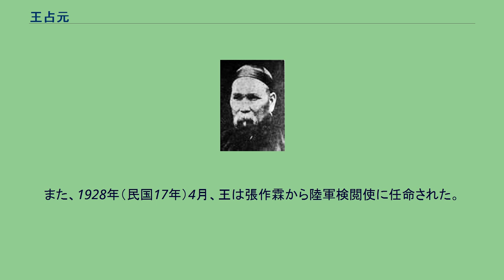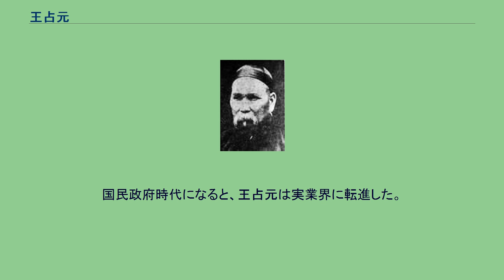王占元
王 占元（おう せんげん）は、清末民初の軍人。
北京政府、直隷派の有力者で、湖北省を統治した。
李純、陳光遠と共に「長江三督」の1人とされる。
字は子春。
淮軍の劉銘伝部隊の兵士から軍歴を開始し、1886年（光緒12年）、天津武備学堂第1期で学んだ。
1890年（光緒16年）に卒業する。
宋慶の毅軍に加わり、日清戦争に参戦した。
1895年（光緒21年）、天津小站で袁世凱の新建陸軍に加わり、工程営隊官となった。
1902年（光緒28年）、北洋常備軍歩兵隊第7営管帯となり、翌年、歩兵隊第1標統帯に昇進した。
1904年（光緒30年）に袁世凱・鉄良が北洋陸軍6個鎮を編制すると、王占元は第2鎮歩兵隊第3協統領に昇進した。
その後も順調に昇進し、1911年（宣統3年）4月、陸軍協都統位を授与されている。
同年10月、武昌起義が勃発すると、王の第3協は第1軍に編入され、馮国璋指揮下で革命軍鎮圧に従事した。
11月末には、王の部隊は李純の部隊と協力して漢陽を革命軍から奪回する。
この軍功により、王は第2鎮統制に昇進し、副都統銜を授与された。
1912年（民国元年）、中華民国が成立すると、鎮は師に改められ、王占元率いる第2師は保定に駐屯した。
1913年（民国2年）、二次革命（第二革命）が勃発すると、王は革命派の鎮圧に従事した。
この軍功により、陸軍上将銜などを授与されている。
1914年（民国3年）3月、豫南剿匪総司令を兼任して、白朗討伐に従事した。
4月には湖北軍務幇弁となった。
1915年（民国4年）、袁世凱の皇帝即位を支持し、10月、壮威将軍の位を授与された。
12月、袁の皇帝即位とともに、王は一等侯に封じられている。
同月、護国戦争（第三革命）が勃発すると、王は襄武将軍督理湖北軍務（いわゆる湖北将軍）に任命された。
袁世凱が1916年（民国5年）6月に死去すると、翌7月に王は湖北督軍兼民政長に任命された。
府院の争いでは国務総理段祺瑞を支持し、他省の督軍たちと国会の解散を要求するなど、総統黎元洪に圧力をかけた。
しかし、馮国璋率いる直隷派と段率いる安徽派の争いでは、王は直隷派の重要人物となる。
護法戦争を起こした南方政府への対応をめぐって、「武力統一」を唱える段に対抗し、「和平統一」を唱える馮を補佐した。
段祺瑞が湖南省に南方政府討伐軍を派兵しようとすると、王占元は、江蘇督軍李純、江西督軍陳光遠と共にこれを阻止する姿勢をみせる。
結局、段は湖南征伐を断念した。
これ以降、李・王・陳の3督軍は、「長江三督」として国政で注目を受けるようになる。
1919年（民国8年）12月に馮国璋が病没すると、曹錕が直隷派の指導者となった。
王は引き続き、その有力支持者となる。
1920年（民国9年）6月、王は両湖巡閲使に任命された。
翌月の安直戦争では、安徽派の長江上游総司令呉光新を逮捕して、その軍を没収している。
これにより王の勢威は拡大された。
晩年の王占元 しかし、王占元の湖北統治は苛酷で、省内の各階層から不評であった。
また、部下の兵士たちも給料遅配等から繰り返し反乱を起こし、湖北社会を混乱に陥れている。
その結果、1921年（民国10年）6月、湘軍（湖南軍）の趙恒惕と連合した湖北省有力者の蔣作賓や孔庚、李書城らが、倒王運動を開始した（湘鄂戦争）。
8月5日、通城を奪われた王は曹錕と呉佩孚に救援を求めた。
しかし、曹らは王を見捨て（援鄂不援王）、河南省駐屯の蕭耀南の第25師および靳雲鶚の第8混成旅を湖北省に介入。
抵抗し得なかった王は、翌日下野を表明して天津に逃亡した。
これ以降も、王占元は直隷派の一員として活動を続けた。
しかし、湖北統治の失敗により軍事的・政治的力量は大きく損なわれ、国政への影響は限定的なものでしかなかった。
1926年（民国15年）9月、五省聯軍司令孫伝芳の檄に応じ、王は訓練総監に任命され、中国国民党の北伐を阻止しようとする。
また、1928年（民国17年）4月、王は張作霖から陸軍検閲使に任命された。
しかし、それからまもなく、北京政府は北伐軍により倒されてしまった。
国民政府時代になると、王占元は実業界に転進した。
王は、それまで貯蓄していた莫大な資産を不動産、各種工場、銀号（銀行）などに投資して、大きな利益を上げている。
1934年（民国23年）9月14日、天津にて死去。